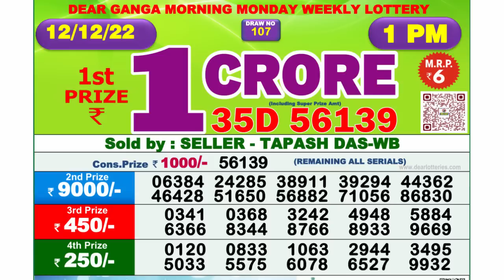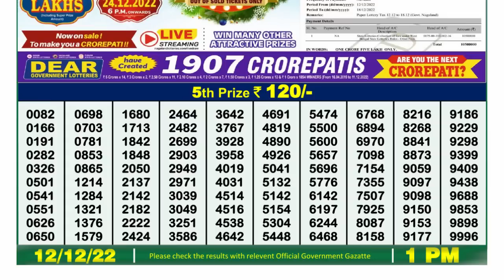🔴 Lottery Sambad Live 01:00pm 12/12/2022 Morning Nagaland State Dear Lottery Result Pdf Download